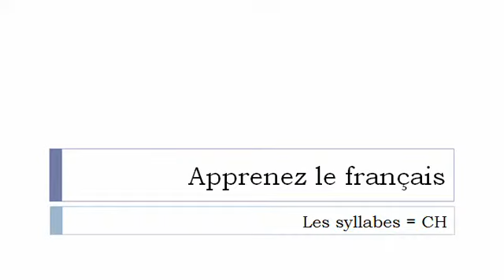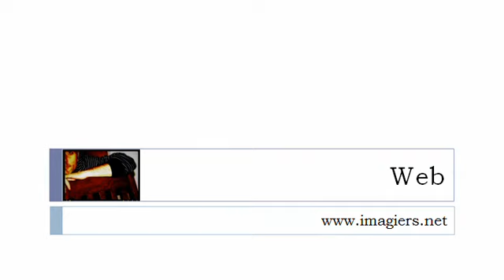שיעורי צרפתית חינם = את ההברות עם # CH